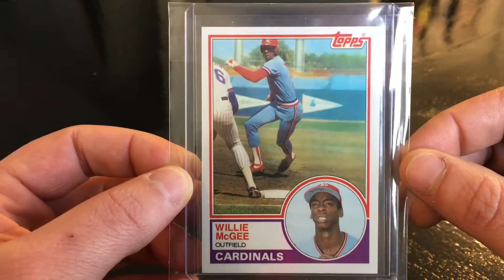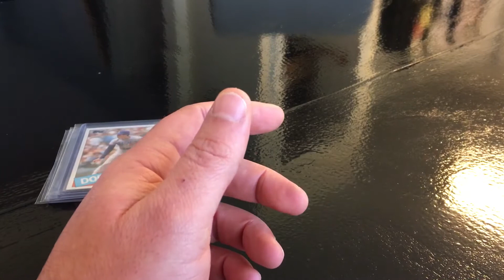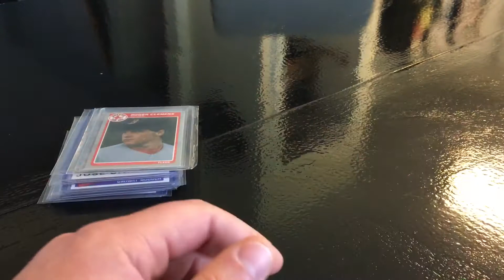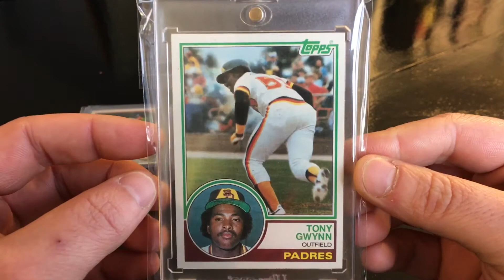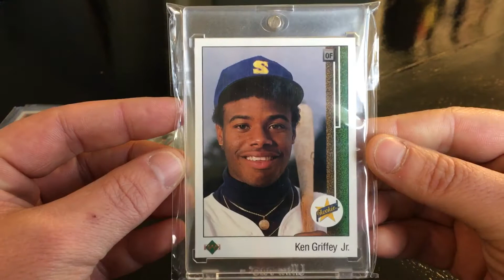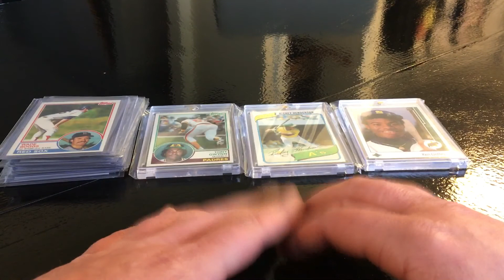My start of the best baseball cards Rookies Of the 1980s